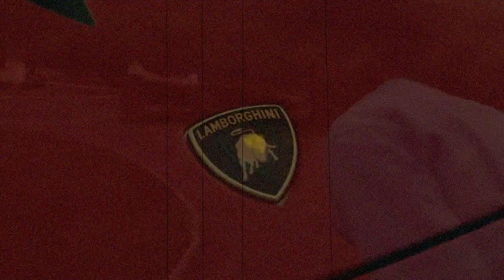[FREE] Lil Tecca Type Beat